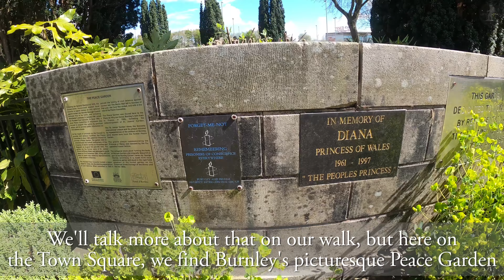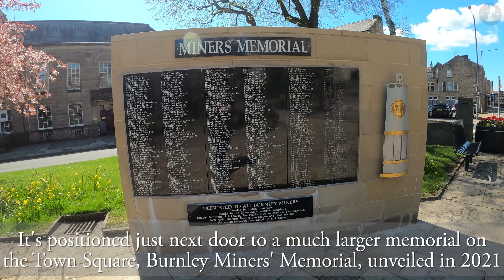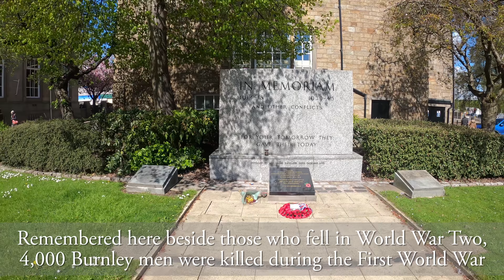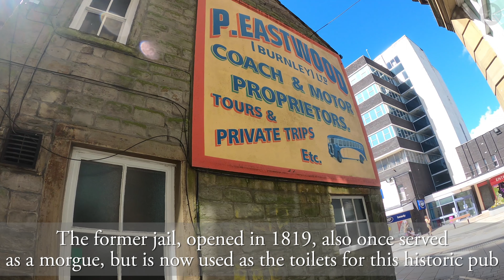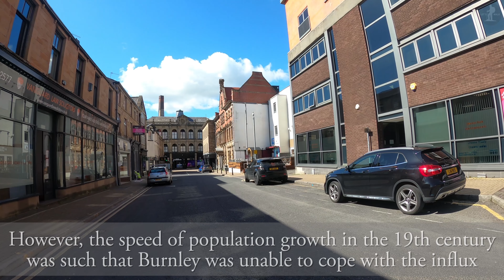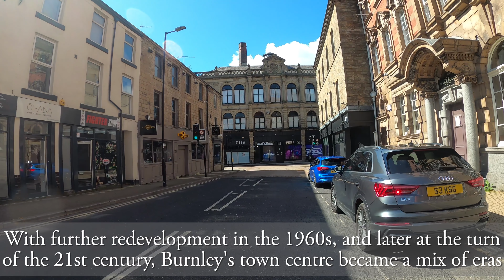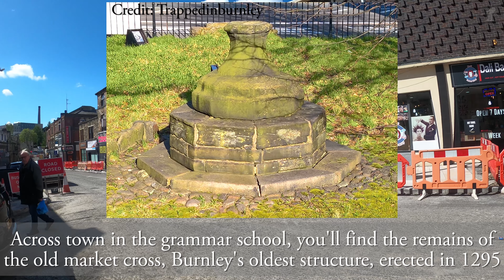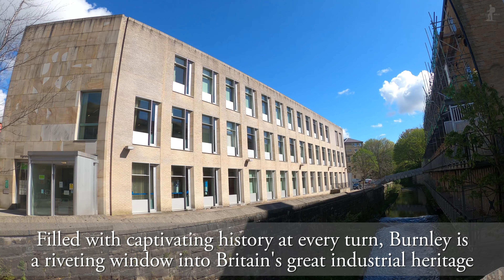Burnley, Lancashire【4K】| Town Centre Walk 2021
Join me for a walk around the centre of one of the greatest historic mill towns in Lancashire: Burnley! Once one of the foremost centres of industry in the world, this lively town rose from a mere few farmhouses to become the major urban hub we know today, and is still full of history from its heyday.

On our walk around Burnley, we pass a number of interesting landmarks, including Burnley Magistrates' Court, Burnley Library, Burnley Peace Garden, Burnley Miners' Memorial, Place de Vitry-sur-Seine (Town Square), Looking to the Future sculpture, Burnley War Memorial, The Boot Inn, The White Lion pub, Charter Walk shopping centre, The Swan pub, Burnley Lock-Up, the old Red Lion Hotel, Burnley Mechanics, Burnley Town Hall, Burnley Technical School, Burnley Police Station, Burnley Central Stores, the River Calder, The Corkhouse, and Hammerton Street.

Thank you so much to the following sites for their help in my research of Burnley:

0:00 Burnley Magistrates' Court
0:26 Place de Vitry-sur-Seine (Town Square)
0:33 Burnley Library
1:13 Place de Vitry-sur-Seine (Town Square)
1:24 Burnley Peace Garden
1:44 Place de Vitry-sur-Seine (Town Square)
1:52 Burnley Miners' Memorial
2:11 Place de Vitry-sur-Seine (Town Square)
2:36 Looking to the Future
2:59 Burnley Magistrates' Court
3:06 Place de Vitry-sur-Seine (Town Square)
3:26 Burnley War Memorial
3:54 Place de Vitry-sur-Seine (Town Square)
4:21 Red Lion Street
4:49 Parker Lane
5:40 The Boot Inn
6:07 The White Lion Pub
6:21 St. James' Street
6:32 Charter Walk Shopping Centre
6:50 St. James' Street
6:53 The Swan Pub
7:05 Burnley Lock-Up
7:19 The Swan Pub
7:41 The Old Red Lion Hotel
7:58 Manchester Road
9:36 Burnley Mechanics
9:57 Burnley Town Hall (with scaffolding)
10:20 Elizabeth Street
10:27 Former Public Hall and Technical School
10:47 Elizabeth Street
11:23 Burnley Police Station
11:54 Parker Lane
12:09 Burnley Library
12:20 Grimshaw Street
12:32 Former Manchester & County Bank
13:11 Imperial Chambers
13:27 Grimshaw Street
13:44 Manchester Road
14:02 Hargreaves Street
15:42 Burnley Central Stores
15:59 Hammerton Street
16:46 St. James' Street
17:52 Cow Lane
18:03 River Calder
18:14 Cow Lane
19:52 The Corkhouse
20:08 Hammerton Street
20:45 River Calder
20:53 Hammerton Street
21:01 River Calder
21:18 Hammerton Street
21:41 Thank you for watching!

Stats for nerds:

Distance walked: 1 mile/1.6km
Step count: 2000 steps (approx.)
Time taken: 21 mins 20 secs
Average speed: 2.8mph/4.5kmh